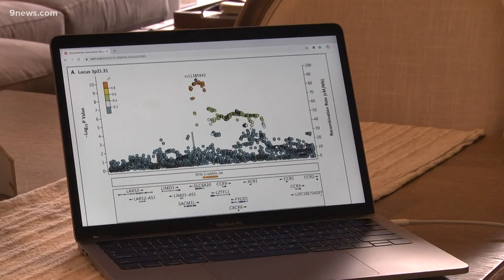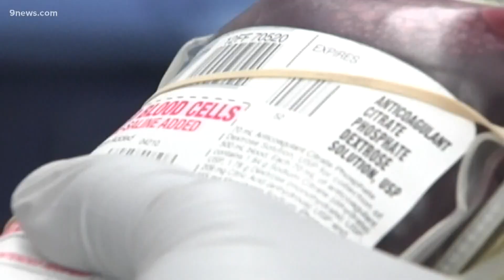Severe COVID-19 symptoms linked to blood type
Which blood types are more at risk of complications from COVID-19? 9Health Expert Dr. Payal Kohli discusses a study that says genetics may play a role in how people respond to the virus.